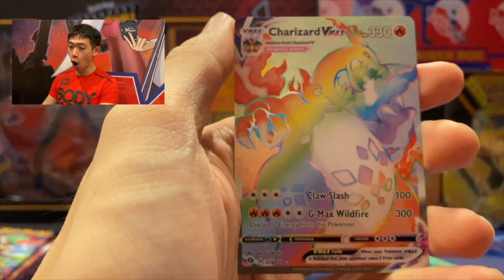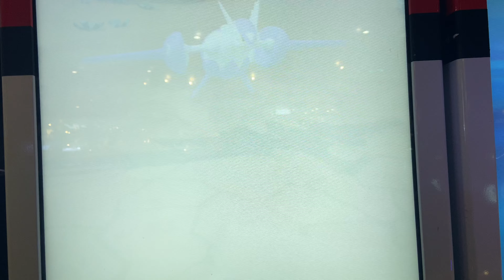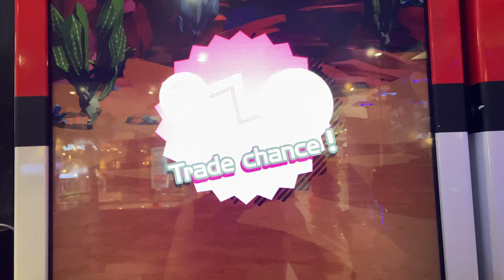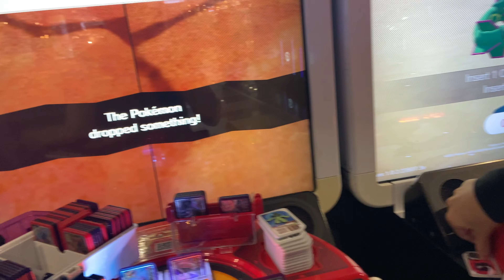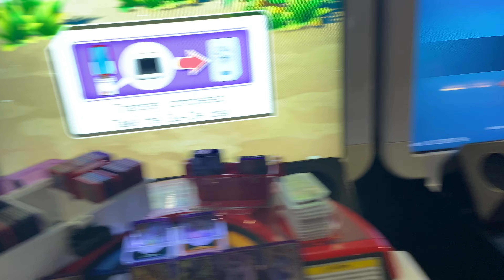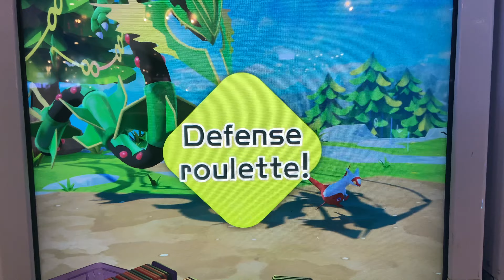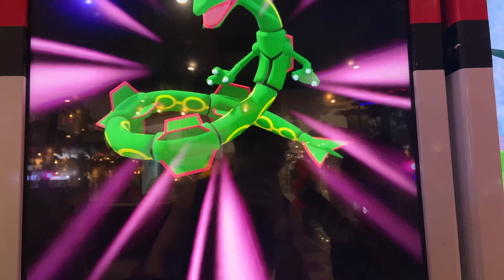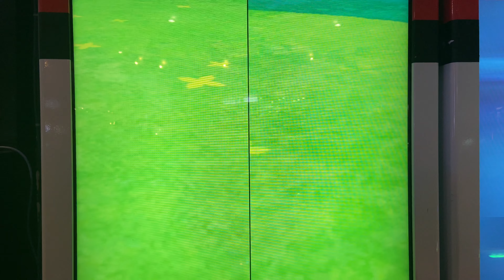*OH, WOW!!* Pokemon Ga-Ole: Rush Part 3 Gameplay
An Interesting Old Friend Came For A Visit In Pokemon Ga-Ole: Rush Part 3!

Can We Catch It?